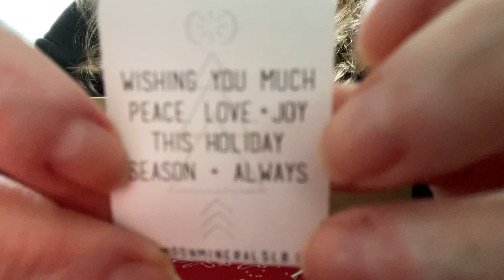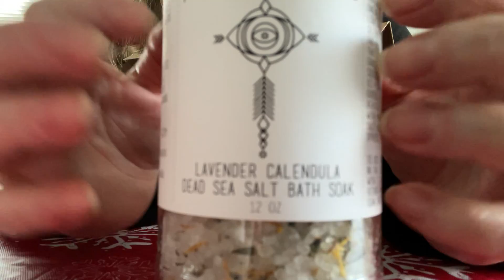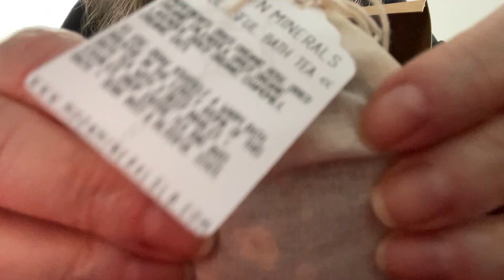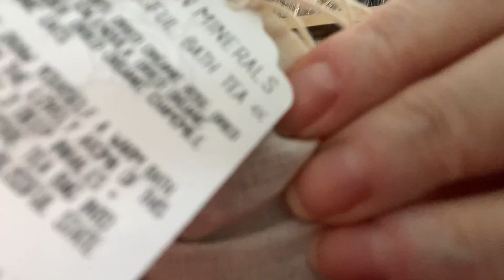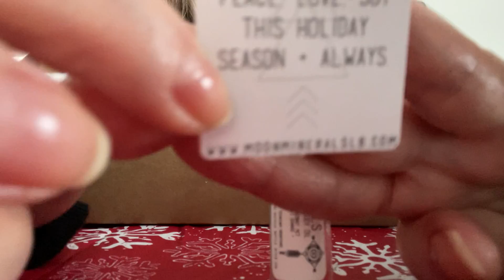ASMR 📦unboxing a bday gift 🎁and sharing two other gifts♥️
This was from my brothers wife and her sisters products are being shown. Her website is
I also show two other gifts and ramble a bit 🥰💜✨